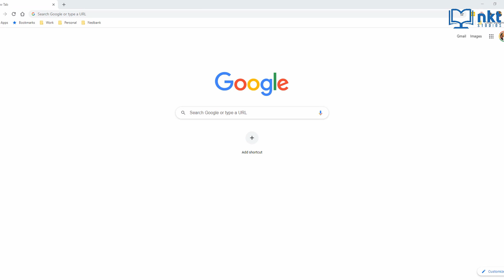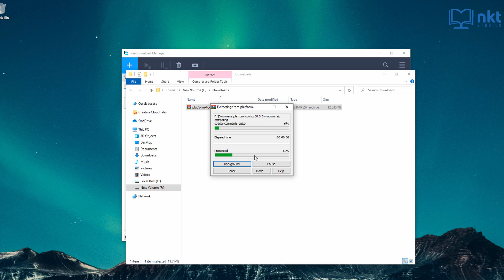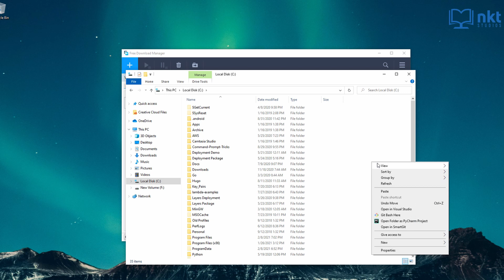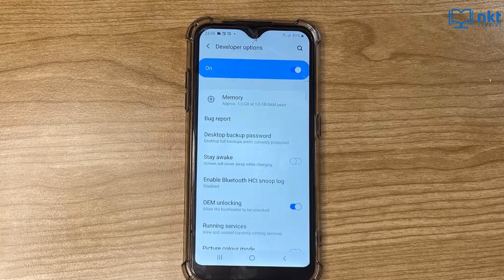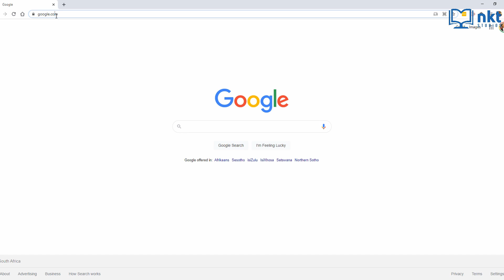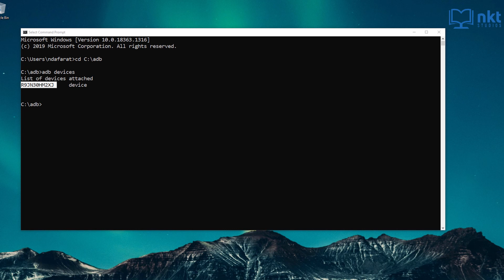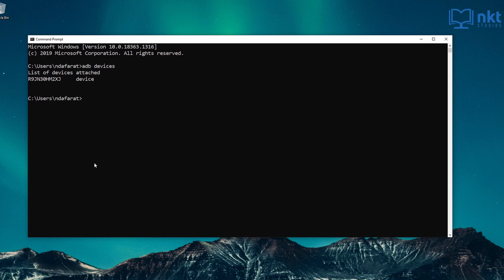How to Install ADB Drivers on Windows 10 // ADB Drivers or Platform Tools Install Windows 10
In this video I will show you how to install ADB drivers on Windows 10.

✔️ Source Code
Chrome Inspect: chrome://inspect
ADB Command: adb devices

⏱️TIMESTAMPS⏱️
0:00 Introduction on how to install ADB Drivers or Platform Tools on Windows 10
0:35 Steps to Installing ADB Drivers or Platform Tools on Windows 10
0:58 Download the ADB Drivers or Platform Tools for Windows 10
01:42 Extract the ADB Drivers or Platform Tools for Windows 10
02:00 Move extracted files to a central location
02:36 Enable developer options
03:36 Turn on USB Debugging
03:55 Connect your phone using the USB Cable
04:26 Test that everything is working using Chrome Inspect
04:42 Use ADB commands on Command Prompt
05:10 Running adb devices command in Windows 10 Command Prompt
05:25 Troubleshoot problems connecting ADB Drivers
05:37 Bonus - Add adb folder to the PATH
06:25 Test adb drivers or platform tools using PATH

⚡ My Gear
Windows Laptop
Recording Mic (Blue Yeti X)
Redragon Headset